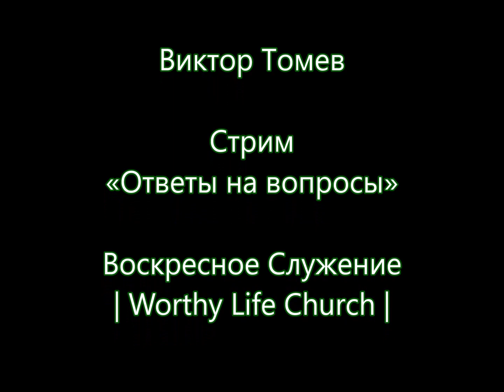Как понять текст Ефесянам 3:10.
Виктор Томев
Стрим «Ответы на вопросы»
Воскресное Служение | Worthy Life Church |